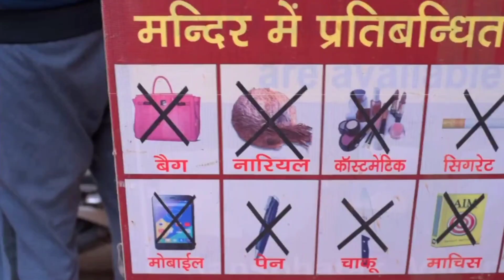Varanasi (Banaras) -Visiting Varanasi Temple, Tour Plan Varanasi Travel,Varanasi Itinerary Vlog ❤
Ep 1 Varanasi ( Banaras) - Temples, Ghats, Dal Baati, street food and more, Aug 2022 Tour

Hi! Have you tried the amazing payment experience on Paytm? It's a simple and secure way to make UPI money transfers, recharges, bill payments and more.

 Hurry! Limited period offer only.

I’m inviting you to use Google Pay, a simple and secure payments app by Google. Here’s my code (4418e2s)- just enter it before your first transaction. On your first payment, you will get a cashback of ₹21.

Varanasi ( Banaras) -Visiting Varanasi Temples, Tour Plan, Varanasi Travel,Varanasi Itinerary,Varanasi

13/12/2022 Pic Photo

Temple Of Death In Varanasi - Vlog
Visiting

Varanasi. There are very few words to describe this place. It must be experienced.

नमस्ते दोस्तों!
हर कोई अपनी-अपनी ज़िंदगी में और Life Problems में इतना ज़्यादा उलझे हुए हैं, ऐसे में मौत के बारे में सोचना तो बहुत दूर की बात है। ज़िंदगी के सवालों का जवाब ढूंढ़ने के लिए सभी अक्सर Bhagvad Gita, Mahabharata और Ramcharitmanas जैसी किताबों का सहारा लेते हैं, लेकिन अगर किसी दिन मन में मौत को लेकर सवाल उठने लगे तो किस किताब का सहारा लिया जाए?
आप सभी का स्वागत है हमारे mere vlog में जहां आज हम आपको Garud Puran और मौत से जुड़े कुछ Mysteries के बारे में जानकारी देंगे। जहां Kalbhairav Temple और Ganga Aarti आपके मन को शांत और खुश कर सकती है वहीं पर आती है Manikarnika Ghat जहां इस खुश जीवन का अंत भी होता है। यहां वो चीज़ें देखी और मेहसूस की जा सकती है जिसे Science मानने से सक्त इंकार करता है, ये वो जगह है जहां Emotions, Ego, Money या Power के लिए कोई जगह नहीं है। अगर आपके मन में Curiosity है Death को लेकर, जानिए Mysteries Of Garud Puran, Funeral, Afterlife Experience, Secrets Of Dom Community और Dom Raja के बारे में कई ऐसी बातें जो कोई नहीं जानता।
Yamlok, Death, Spirituality, Path To Moksha और Afterlife Mysteries को हमारे साथ जानने के लिए इस Vlog को आखिर तक ज़रूर देखो सिर्फ और सिर्फ आपके Favourite BeerBiceps Hindi Channel Ranveer Allahbadia पर।

❤️ Favourite Videos ❤️

In this video you will see a summary of my Varanasi trip you will also see
things to do in varanasi in 2 days
hotel booking in varanasi
travel plan of varanasi in 2 days
itinerary of varanasi city
how to plan a budget trip of varanasi
full detailed budget of varanasi tour
transportation in varanasi
sarnath tour budget
travel to sarnath varanasi
Varanasi travel plan
sarnath travel plan
traffic in varanasi
ganga arti varanasi
Street food varanasi